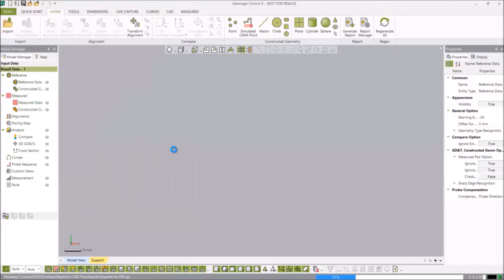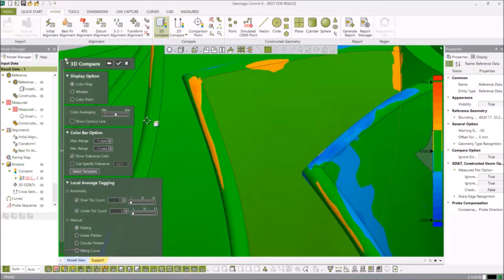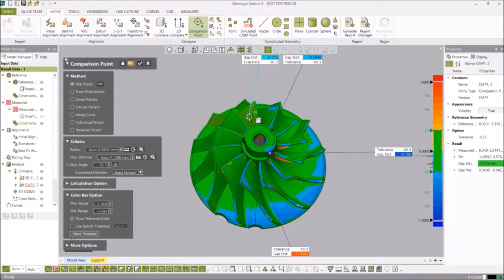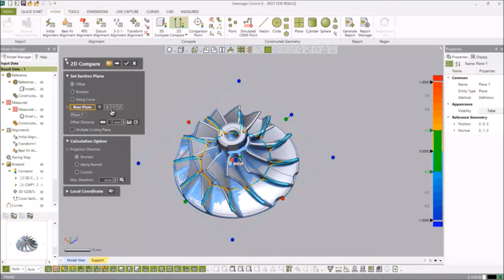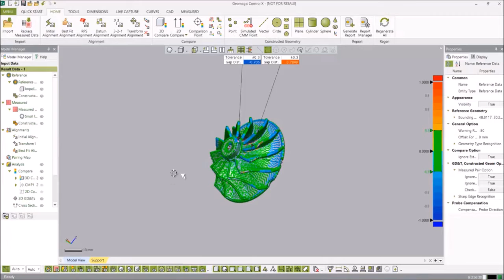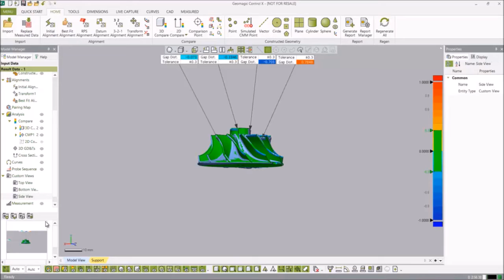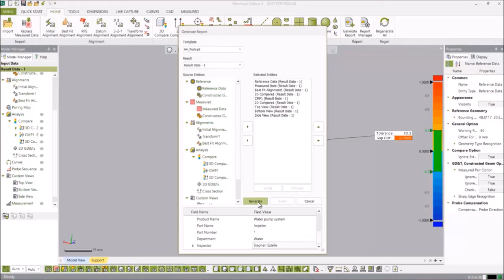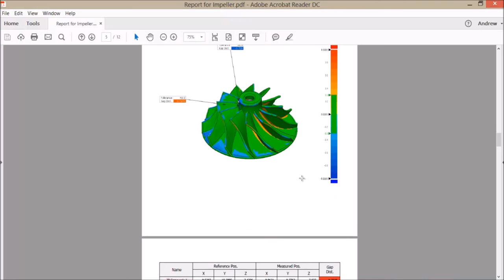Inspecting an Impeller with Geomagic Control X Software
Rapid Scan 3D is an innovated company that specializes in 3D metrology technology, providing manufactures the best hardware and software for designing and improving products. Our line of 3D scanning hardware provides clients the highest quality 3D data collection while our software delivers best in class inspection and reverse engineering tools. Rapid Scan 3D clients vary from aerospace, automotive, consumer products, medical, heritage preservation and art and even for the consumer for 3D printed figurines.

Our dedication and strong partnership with our clients help us to provide new and exciting technology year after year. The Rapid Scan 3D team offers a consultative approach when it comes to our customers’ needs and will suggest the right solution for their application. We work with clients all over the United States, Canada and overseas providing essential tools to improve our clients’ workflow, while developing a better quality product and getting it to the market faster.